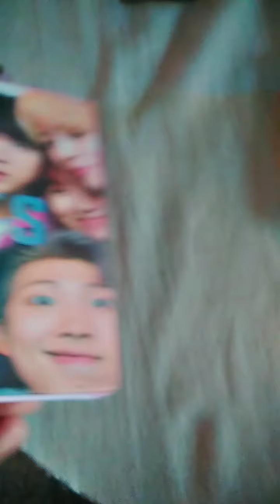BTS stationary set from meesho app 💜🎉bts